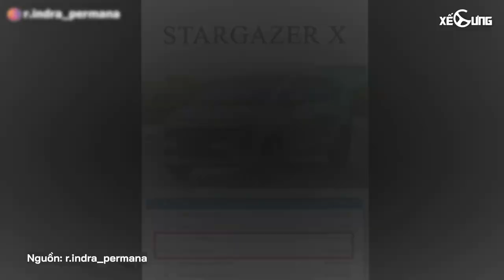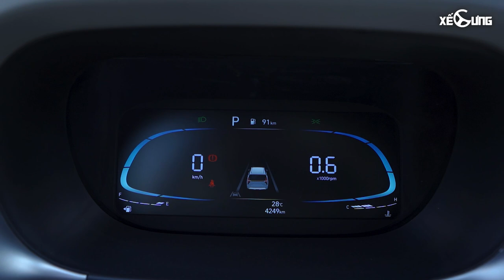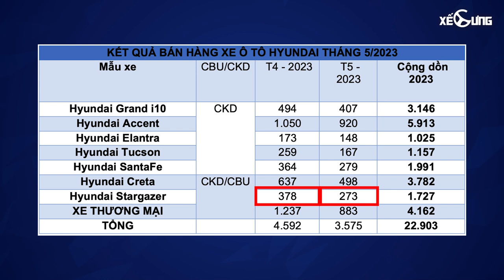Hyundai Stargazer ra mắt phiên bản gầm cao đấu Xpander Cross: có phanh tay điện tử!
Hyundai Stargazer X dự kiến sẽ chính thức trình làng ở thị trường Indonesia trong triển lãm GIIAS 2023 diễn ra vào tháng 8 năm nay. Những chiếc xe được cho là Hyundai Stargazer X đã liên tục bị bắt gặp khi chạy thử trên đường phố Indonesia, được che kín gần như toàn bộ thân xe. Điều này chứng tỏ Hyundai Stargazer X sẽ sở hữu nhiều chi tiết ngoại thất mới khác biệt với bản thường. Giờ thì chúng ta hãy cùng tìm hiểu xem có những thông tin đang chú ý nào về phiên bản mới của mẫu xe này nhé
0:00 Intro
1:01 Ngoại thất
2:29 Nội thất - trang bị
3:47 Động cơ
4:17 Sức cạnh tranh trong phân khúc